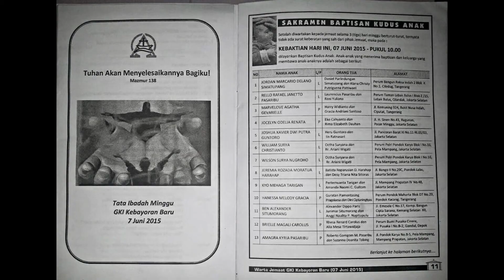Baby-J Baptism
Baptis Jordan Marcario Delano Simatupang

June 7th, 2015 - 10:00 - GKI Kebayoran Baru.